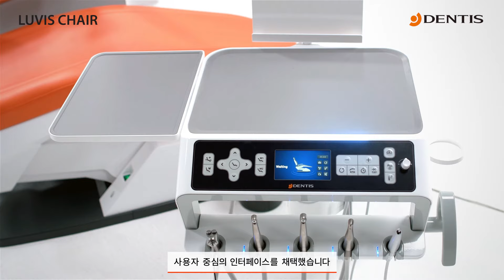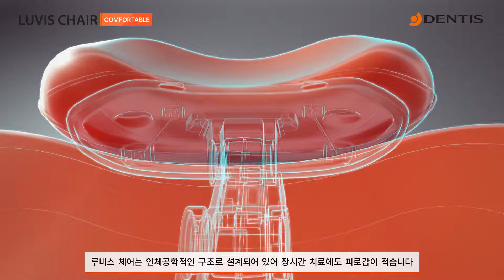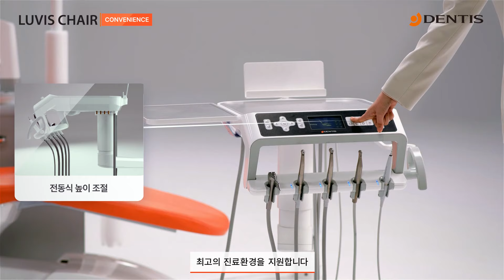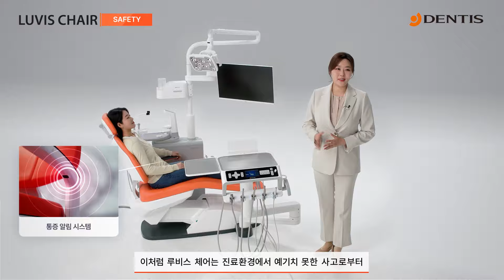유니트 체어란 바로 이런 것!! Luvis Chair(루비스 체어) 를 알아보자!!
📢유니트 체어란 바로 이런 것!
LUVIS CHAIR(루비스 체어)의 설명 모음.Zip

👉진료실의 새로운 패러다임! 루비스 체어란?
LED무영등 대표 브랜드인 LUVIS(루비스)가 치과 개원의 필수템으로 선보이는 유니트 체어입니다!

👉어떤 옵션들이 있다고?
🔸진료 환경 맞춤 'LUVIS LIGHT' 장착
🔸드라이 에어 시린지
🔸인스트루먼트 온수 시스템
🔸이중시트
🔸환자의 편안함을 위한 시트 틸팅 기능
🔸최대 넓이의 닥터 테이블
🔸환자의 통증 알림 시스템

지난 7월 정식 런칭 후 많은 관심과 사랑으로 치과 개원의
HOT 아이템으로 떠오른 LUVIS CHAIR(루비스 체어)‼️

궁금한 점이 있으시다면 지금 바로 문의하세요!